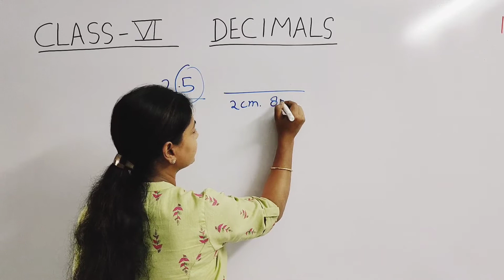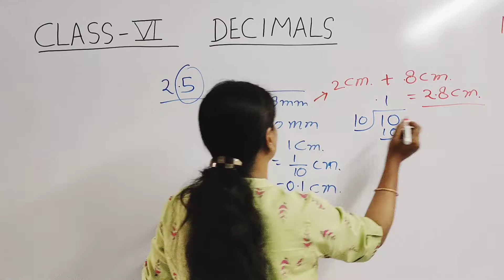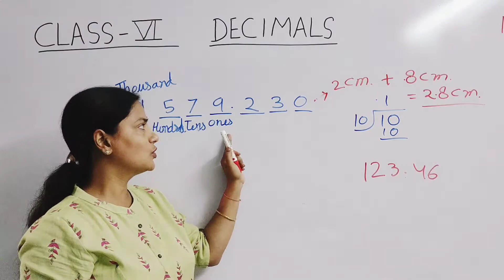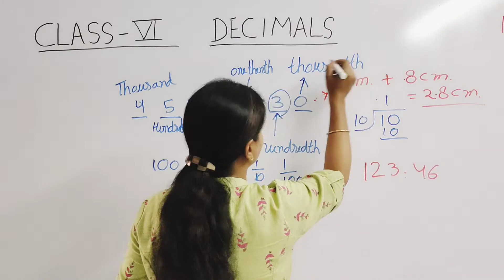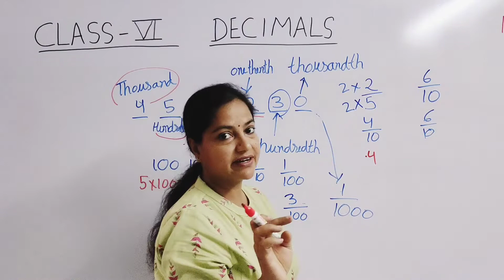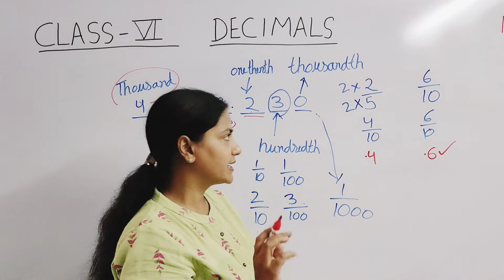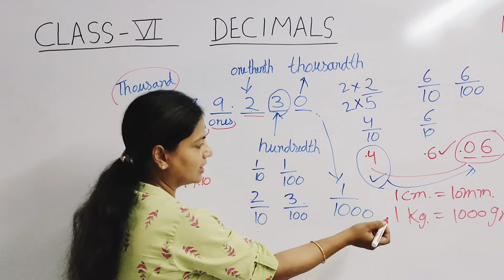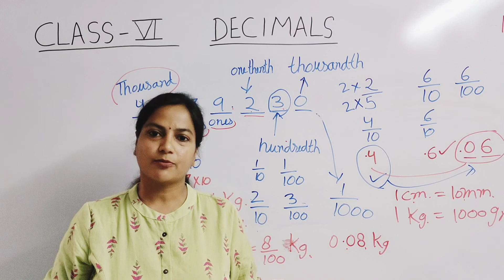Introduction - Decimals - Chapter 8 - Class 6 - NCERT Maths